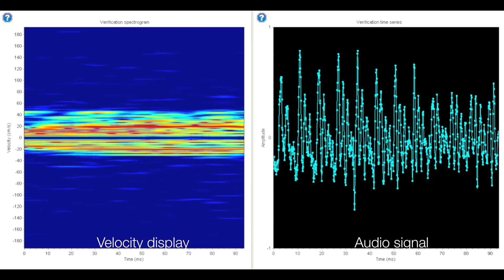Speech artefact with zoom function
This speech artefact was recorded during a TCD registration after carotid surgery. This type of artefact need to be distinguished from micro-embolic signals (MES) which can be observed after carotid surgery. Due to different zerocrossing dynamics between MES and speech artefacts the neural network of the embolus detection system (EDS) separates these two entities with a high diagnostic accuraccy. Moreover speech artefacts have a bidirectional pattern in the velocity display (in contrast to MES which have a unidirectional flow velocity).